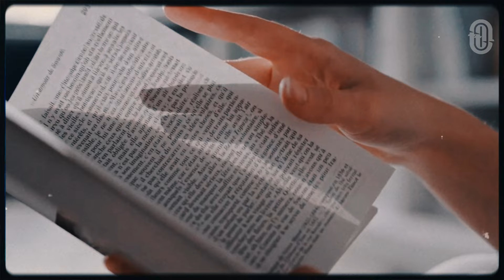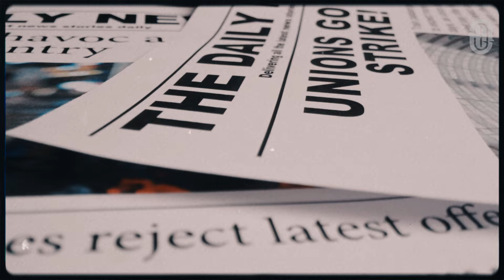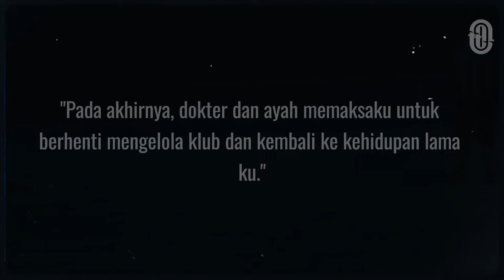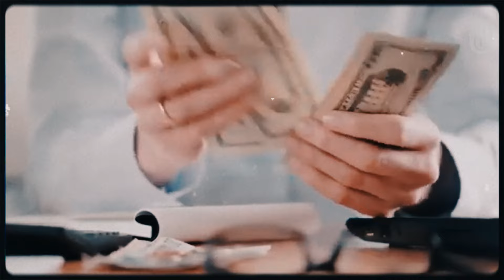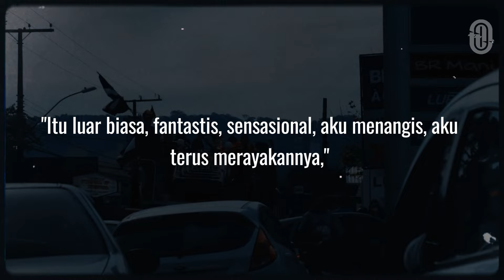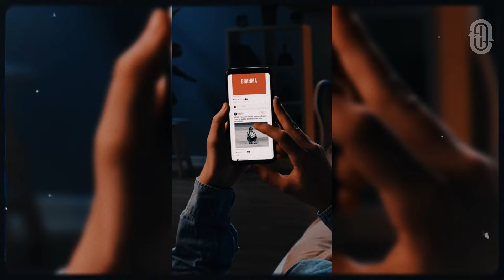Begini Jadinya Bila Situasi di Dunia Game Dibawa ke Dunia Nyata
SILAKAN TULIS DI KOLOM KOMENTAR KISAH YANG INGIN KAMU TAHU BERIKUTNYA!

Tiago Rech mungkin tidak akan pernah berpikir kalau dirinya bakal menjadi presiden dari klub yang didukung sejak kecil. Namun memang begitulah faktanya. Sebuah kisah langka yang akan membuat kita semua terkesima.

⏱ Timestamps
00:00 Kisah Penggemar Paling Langka yang jadi Presiden Klub
01:45 Penggemar Sejak Usia 10 Tahun
03:26 Lika-liku Menjadi Presiden Klub
06:05 Akhir yang Manis Untuk Tiago Rech

Bagikan juga video ini agar kamu dan teman-temanmu nggak ketinggalan cerita dan fakta menarik seputar sepakbola.